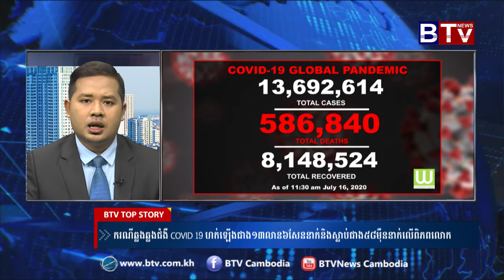ករណី​ឆ្លង​ជំងឺ​ COVID 19 ហក់ឡើង​ជាង​១៣​លាន​៦​សែន​នាក់​ និងស្លាប់​ជាង​៥៨ម៉ឺន​នាក់​លើពិភពលោក​